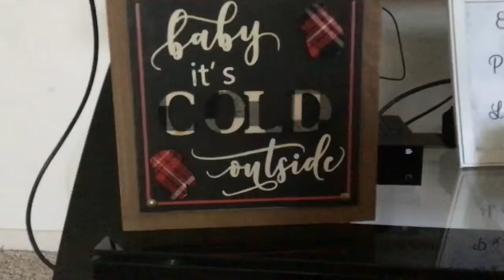Celebrating Christmas earlie this is scar and hyenas -_-